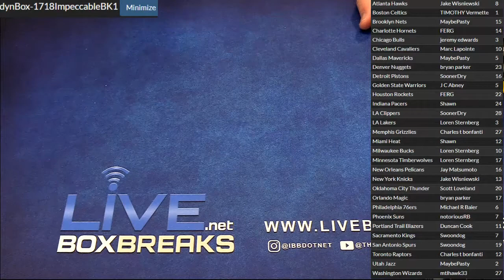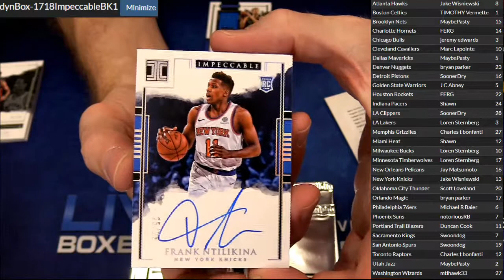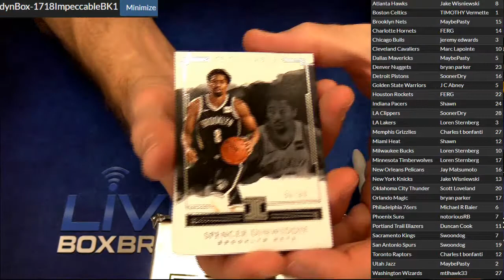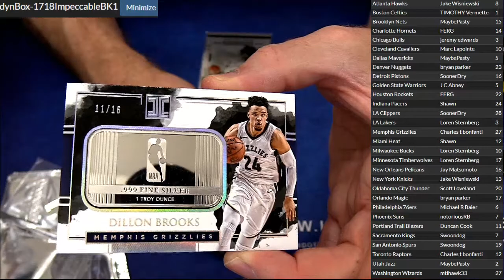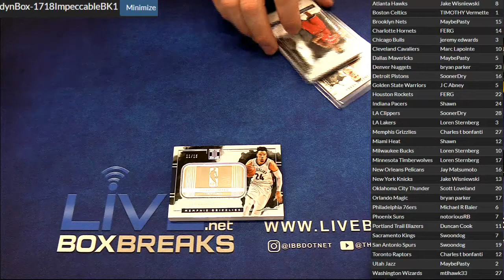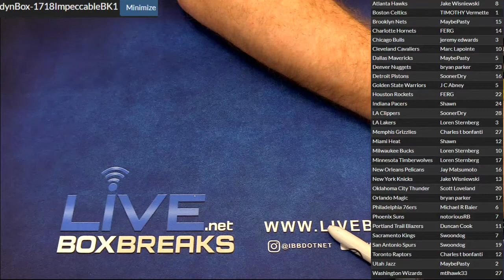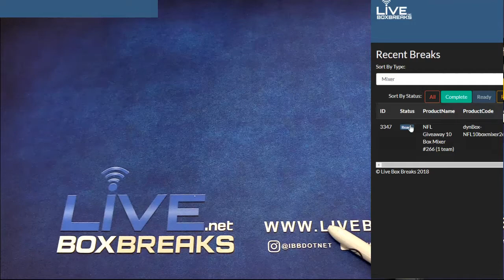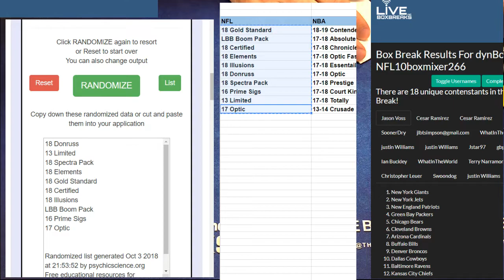2017 18 Impeccable Case Break #1 LBB